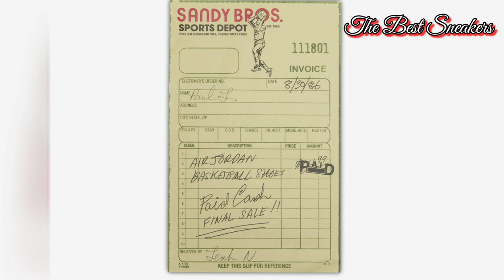Air Jordan 1 High OG